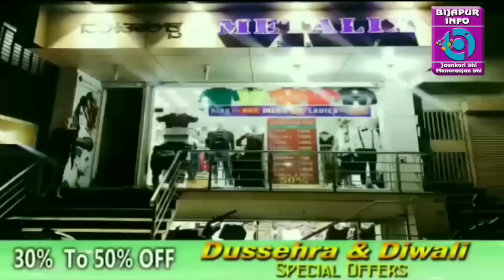RIYASAT BHAR ME TIPU JAYANTI KI DHOOM. BIJAPUR INFO NEWS. 10/11/2018